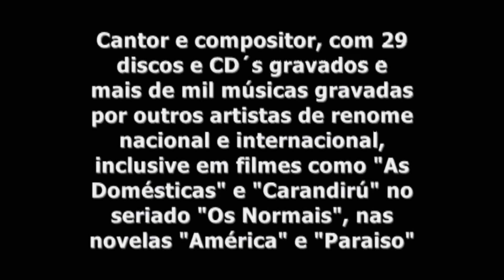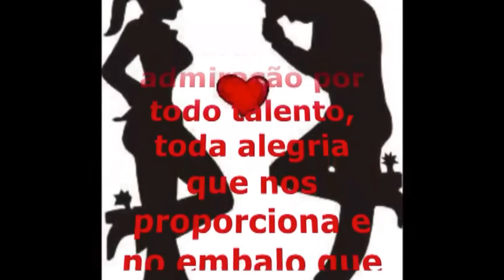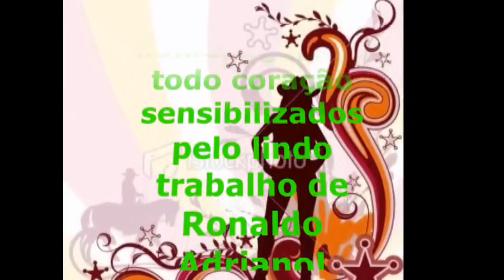Música: Luz da minha vida. Cantor: Ronaldo Adriano. Participação de Rick e Renner.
Esse vídeo foi criado por Eloy Costa Filho.  Prestigiando-nos com seus belos trabalhos em produções de vídeos. Obrigado!!... amigo. Pelo seu carinho. Deus te abençoe sempre.